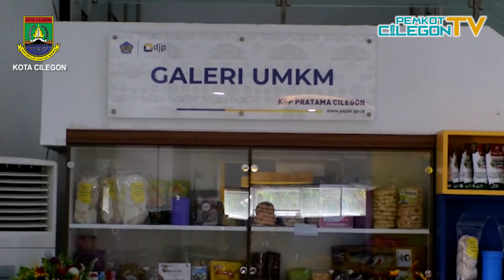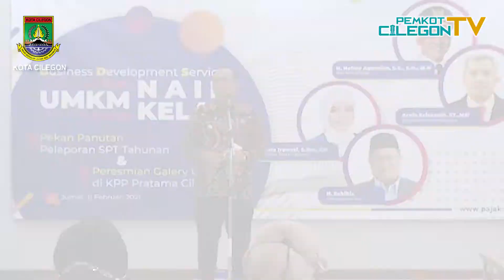DUKUNG UMKM, KPP PRATAMA CILEGON SEDIAKAN GALERI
Business Development Service (BDS)  atau BDS merupakan salah satu strategi Direktorat Jenderal Pajak atau DJP dalam memberikan pembinaan dan pelatihan kepada wajib pajak dari kalangan UMKM. Tujuannya adalah untuk mengembangkan UMKM secara berkesinambungan sekaligus meningkatkan kesadaran, keterikatan, dan kepatuhan UMKM terhadap pajak.